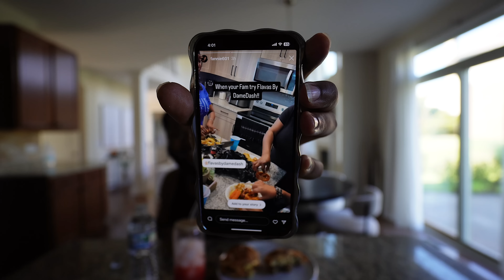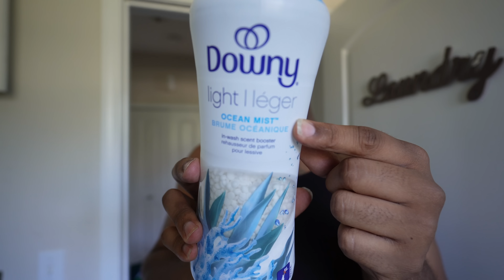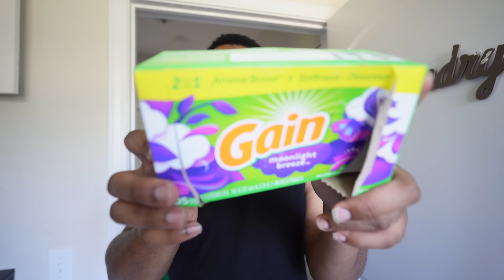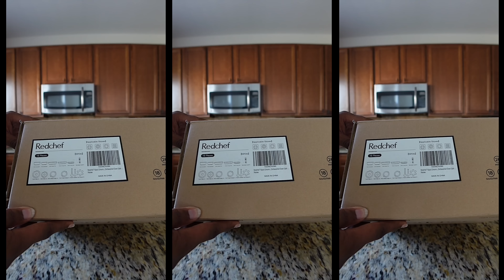My Favorite Time Of The Year,Pulling Out Fall Decor,Almost Time for Vlogtober | Vlog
In today's My Favorite Time Of The Year,Pulling Out Fall Decor,Almost Time for Vlogtober | Vlog

Redchef

Diffuser Oil Drops

DAME DASH
995 N PONTIAC TRL UNIT 21

If your looking for the gifts registry for

Amazon Storefront:

    faq
◦ Where Do I Live : Detroit MI
◦ race: black
~ Ariya’s $PrincessAriya1
~ Dame’s $Flavasbydamedash